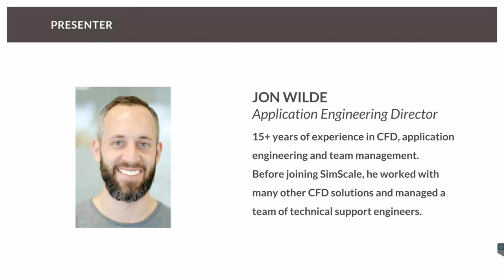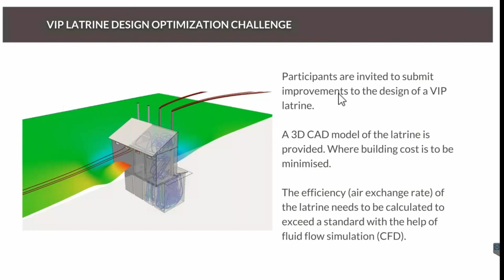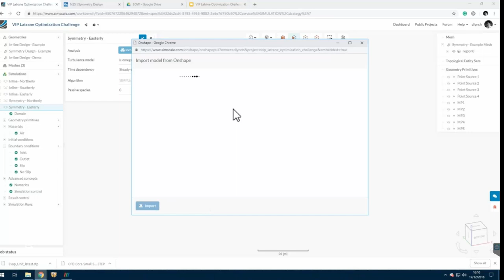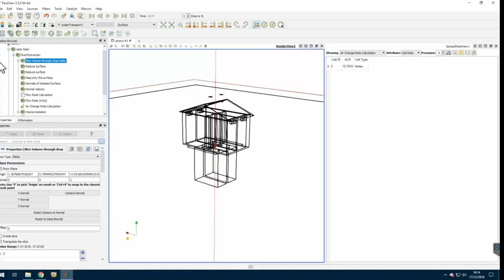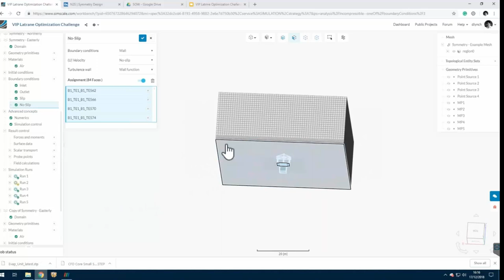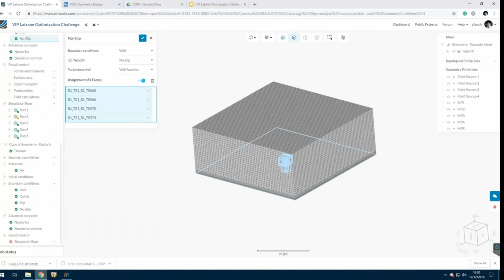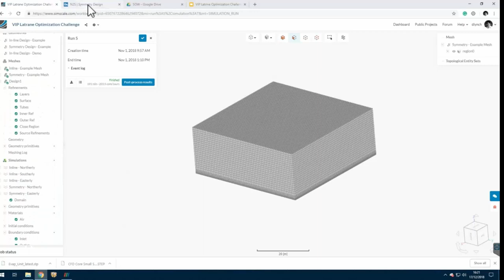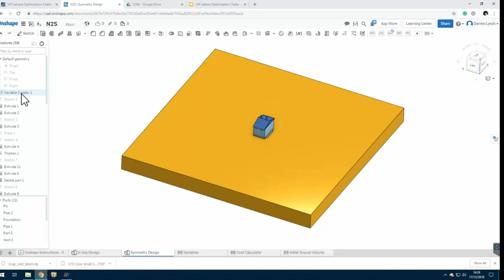VIP Latrine Optimization Challenge with Neven Subotic Foundation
Diseases develop and spread due to inadequate sanitation and hygiene, particularly through toilets. For reasons of groundwater protection, the flushing and disposal of waste must be carried out without the use of water.

Therefore, a VIP latrine (ventilated improved pit latrine) is used in rural or peri-urban areas in many developing countries. Such a latrine is a type of outhouse that uses the chimney effect to make insects and rotting gases “harmless.”

Aiming to create an optimized design of the latrines that can become standard in schools from Ethiopia and throughout other African countries, the Neven Subotic Foundation partnered with SimScale to announce a competition for design engineers and mechanical engineers worldwide.

Read this article to learn more about the Neven Subotic Foundation and previous optimization projects with simulation